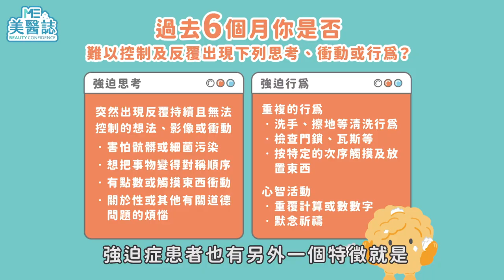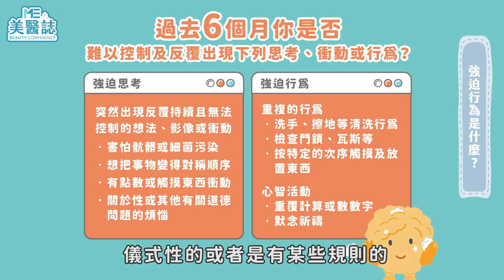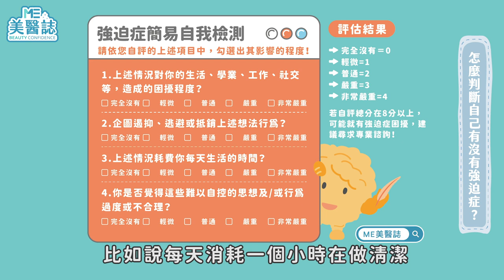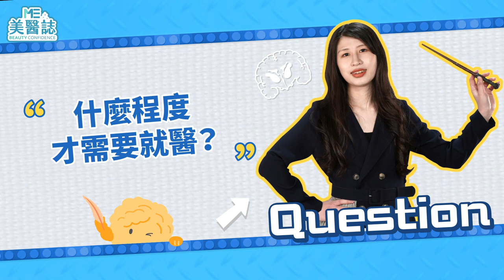強迫症｜疫情關在家焦慮值爆表！你我都可能是「怪胎」？心理治療強迫症原來是這樣！ft.曾俊傑心理師【ME美醫誌】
新冠肺炎疫情已持續超過一年，除了對日常社會產生許多影響外，也間接造成強迫症患者逐漸增加。「強迫症」可能早在不知不覺中，深入每個人的日常，美醫誌這次就要帶大家認識你我都可能有的強迫症，並了解該如何改善、矯正，別讓這些無形中的「束縛」嚴重影響了你的生活。

各節重點：
00:00 精選片段
00:56 強迫症是什麼？
01:36 強迫思考是什麼？
02:57 強迫行為是什麼？
04:11 為什麼會產生強迫症？
04:51 怎麼判斷自己有沒有強迫症？
05:54 強迫症是一種人格特質嗎？
06:38 沈迷某件事算是強迫症嗎？
07:17 什麽程度才需要就醫？
08:36 強迫症的治療方式是什麼呢？
09:39 強迫症有可能不藥而癒嗎？
10:44 強迫症容易復發？
11:18 如何與強迫症親友相處？

延伸閱讀：
睡眠｜睡前喝牛奶助眠有科學依據？原來這些食物都可以助眠！ft.藥師陳怡安【ME美醫誌】
整型｜整形真的能緩解容貌焦慮嗎？用修圖軟體竟是整形成癮前兆！？ft.精神科陳柏豪醫師、心理學家林佳瑾【ME美醫誌】